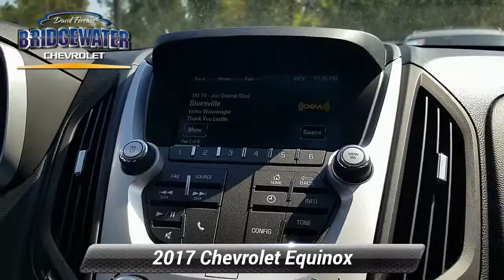Certified 2017 Chevrolet Equinox LS, Bridgewater, NJ 283792A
Bridgewater Chevrolet

GM CERTIFIED, 1 Owner Clean Car Fax, 4-Wheel Disc Brakes, 6 Speakers, ABS brakes, Air Conditioning, AM/FM radio: SiriusXM, Dual front impact airbags, Dual front side impact airbags, Emergency communication system, Four wheel independent suspension, Front anti-roll bar, Low tire pressure warning, Occupant sensing airbag, Overhead airbag, Power driver seat, Power steering, Power windows, Preferred Equipment Group 1LS, Radio data system, Radio: AM/FM w/MP3 Playback Capability, Rear anti-roll bar, Rear window defroster, Remote keyless entry, SiriusXM Satellite Radio, Speed-sensing steering, Steering wheel mounted audio controls, Traction control.Outstanding Condition***Free Vehicle History Report***This vehicle is GM Certified and comes with a 12-Month/12,000-Mile1 Bumper-to-Bumper Warranty. That's four times better coverage than Chrysler, Ford and Toyota. It also comes with a transferable 6-Year/100,000-Mile Powertrain Limited Warranty with no deductible, plus roadside assistance and courtesy transportation. Before any vehicle attains the status of GM. Clean CARFAX. CARFAX One-Owner. Priced below KBB Fair Purchase Price! 21/31 City/Highway MPG Recent Arrival!Awards:* 2017 KBB.com 10 Most Awarded BrandsReviews:* Backseat has plenty of space and slides/reclines for added comfort; optional V6 engine provides quick acceleration; interior stays quiet at speed; rides smoothly on rough roads. Source: Edmunds

[RLVID:4865:bfcc7180a0e09077:c96c76d765e4894e:1]